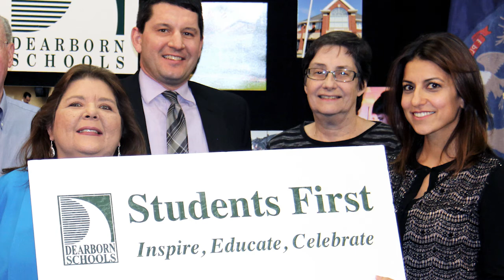Joseph Guido Roxanne McDonald Retirement Presentation Dec 2016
Dearborn Public Schools.  Retirement presentation for Board Members Jospeh Guido and Roxanne McDonald that took place before the December 12, 2016 Board of Education Meeting: featuring a photo montage and audio comments from the honorees and their colleagues.